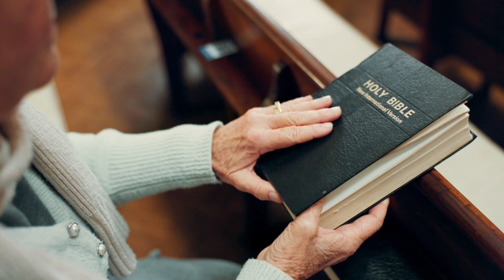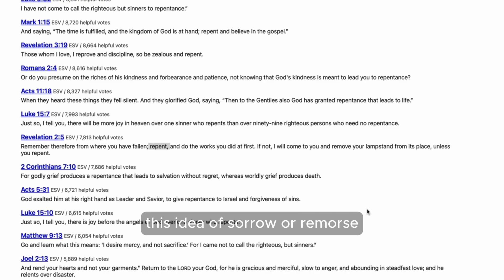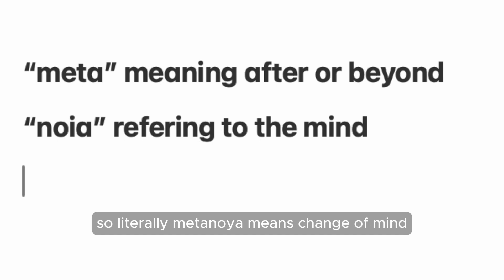"Why 'Repent of Your Sins' Isn’t Biblical"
"Have you always thought repentance meant feeling sorry for your sins? What if I told you that 'Repent of Your Sins' isn't even in the Bible? In this video, we dive deep into the true meaning of repentance—straight from the original text. You’ll be surprised to learn what it really means to repent and how it changes everything. If you've been carrying the weight of guilt, it's time to let it go and discover the real truth!"